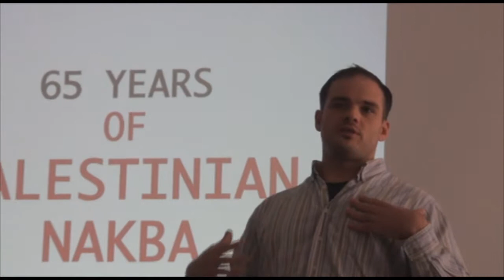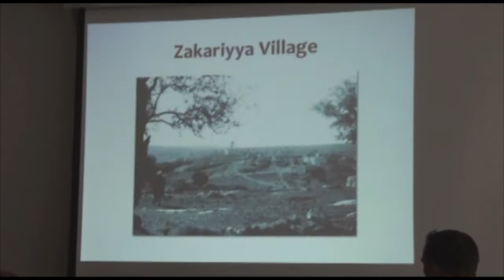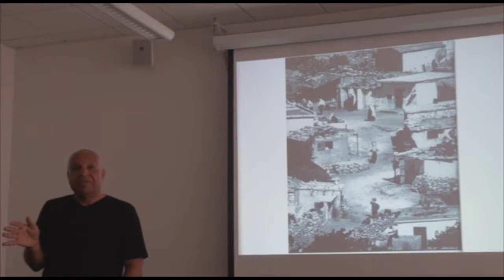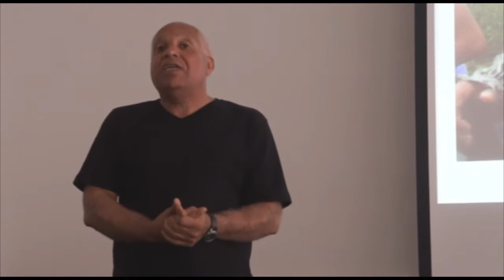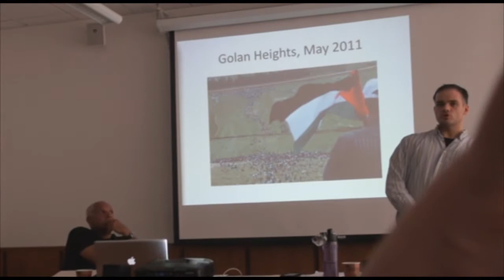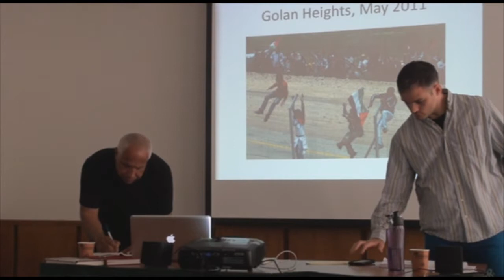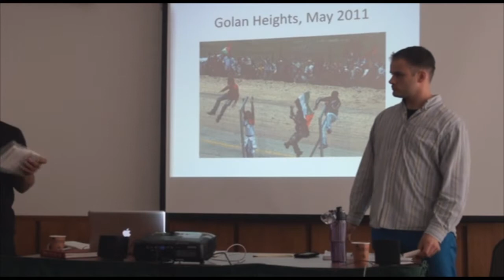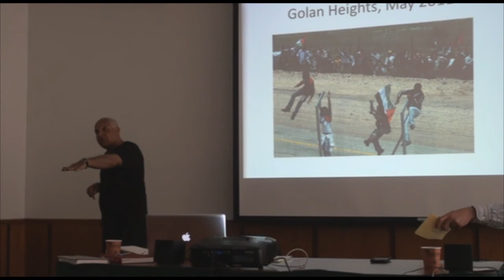Ziad Abbas Revolution Refugees and Right of Return 4.28.13 SUPER 5 of 5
Ziad Abbas speaks on the topic of "Revolution Refugees and Right of Return"
Filmed at The Smith Center, PSU Campus, in Portland Oregon on Sunday 4.28.13
This is part 5 of 5 presentations I filmed at the SUPER (Students United For Palestinian Equal Rights) conference: "Palestine Imperialism and the Middle East - The Arab Spring Two Years On"